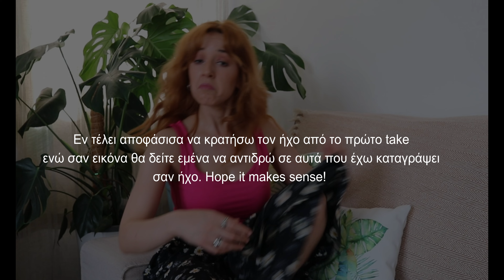Σύγκριση και Αποτυχία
Γεια σας και πάλι και καλωσήρθατε στο κανάλι μου! Είμαι η Μαντώ γνωστή στο ίντερνετ ως mantelaki και αυτό είναι ένα ακόμα mantelaki podcast. Στο σημερινό επεισόδιο μιλάμε για την τάση που έχουμε εμείς οι άνθρωποι να συγκρίνουμε τις ζωές μας με τις ζωές των άλλων και πως αυτό μας οδηγεί στο να θεωρούμε τους εαυτούς μας αποτυχημένους. Ή και όχι γιατί παιδιά απλά λέω την γνώμη μου και μόνο και αν διαφωνείτε θα χαρώ πολύ να το συζητήσουμε στα σχόλια!

Μπορείτε να με βρείτε στο
Instagram ως @mantelaki